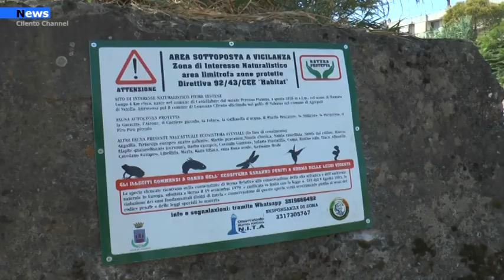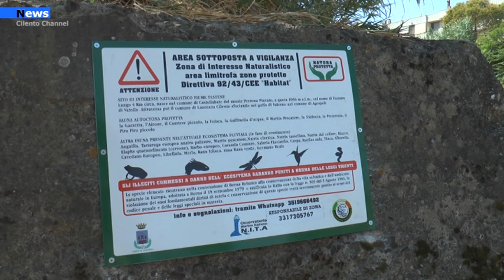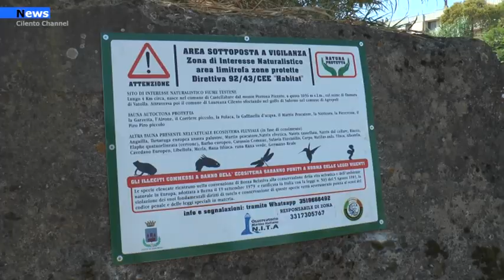Agropoli, Atto ignobile al fiume Testene: Uccisi a sassate e seviziati 5 piccoli anatroccoli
Atto vile e senza giustificazione l’episodio che è accaduto sabato pomeriggio presso il parco fluviale del Testene ad Agropoli. A raccontarlo è Gerardo Scotti, presidente dell’associazione Genesi dell’ambiente che si occupa ogni giorno volontariamente, con tanta cura e dedizione dell’area e dei piccoli e grandi pennuti che da un anno popolano il fiume.